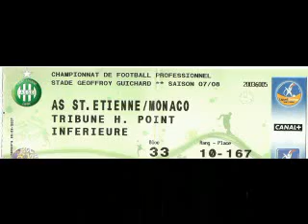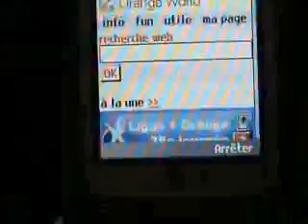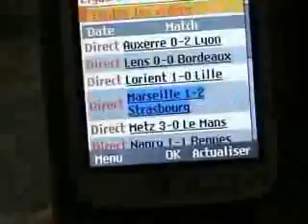une ambiance extraordinaire dans le chaudron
que des frissons